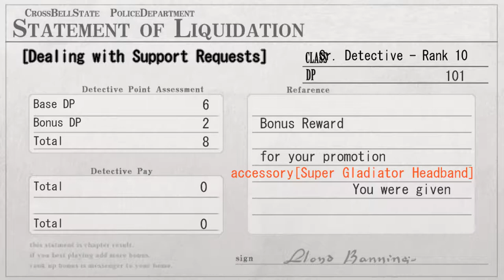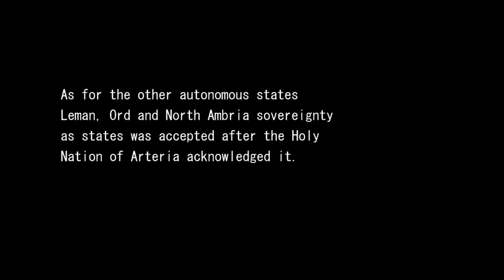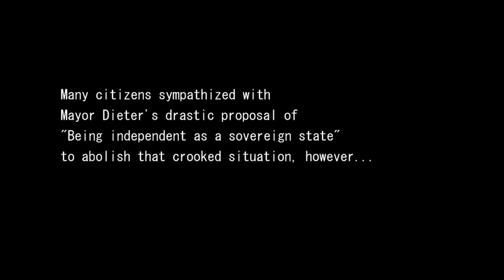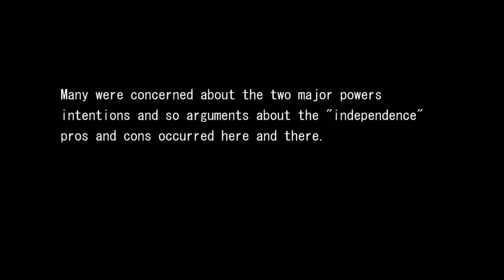The Legend of Heroes: Trails of Azure (Ao no Kiseki) - Walkthrough part 12